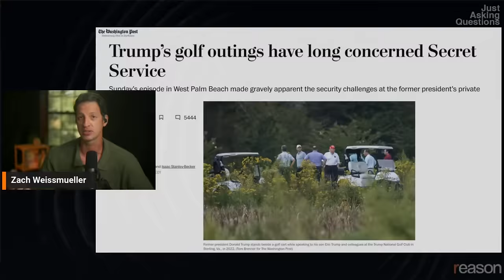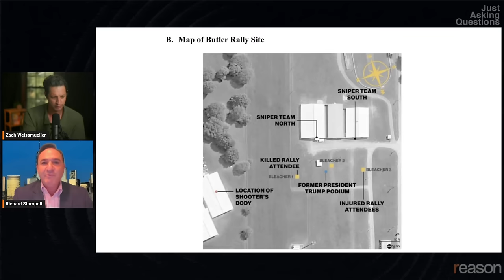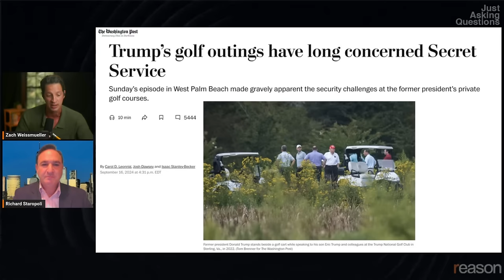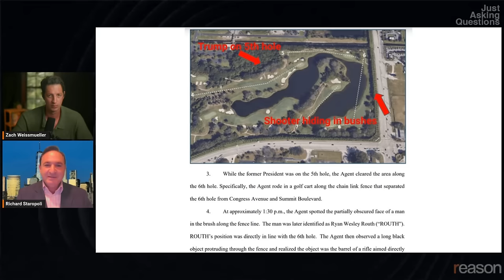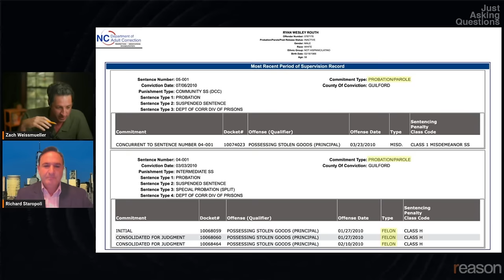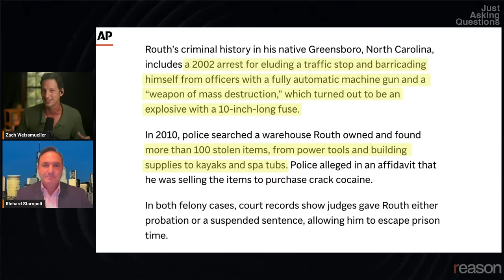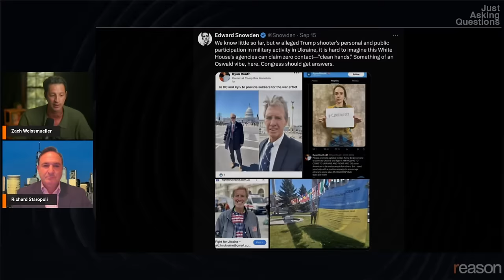What’s Wrong with the Secret Service? | Richard Staropoli | Just Asking Questions, Ep. 42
An ex-Secret Service agent explains what he thinks left Donald Trump vulnerable to two close-call assassination attempts within two months.

How well-protected is Donald Trump?

On July 13, Trump became the first U.S. president to be shot in more than 40 years, and the first to be shot during a campaign since 1912. Then, incredibly, the Secret Service stopped a second would-be assassin who was stationed with a rifle on the perimeter of Trump's golf course as the former president was one hole away: two unnervingly close calls in about two months. What's going on?

Some Republican lawmakers say Trump is under-protected and accuse the Biden administration of politicizing the Secret Service to intentionally put the president in danger. Media reports say that Trump has made the Secret Service's job too difficult by insisting on golfing on short notice at unsecured locations. The Secret Service says it's understaffed.

Today's guest will give us an insider's view of how the Secret Service works and what might have gone wrong. Richard Staropoli served as a special agent in the Secret Service for 25 years, served briefly as the chief information officer for the Department of Homeland Security under the Trump administration, and is now the senior managing director for Rivada, a telecommunications and satellite internet company.

–Sen. Ted Cruz suggests political agenda in Secret Service failures

–The Washington Post: Why Trump's golf course outings were of high concern for Secret Service

–AP News: 'Ticking time bomb': Those who raised suspicions about Trump suspect question if enough was done

Chapters:
00:00 Introduction
01:51 A veteran of the Secret Service reacts to the first assassination attempt
06:38 The lack of direct answers
12:35 How politicized is the DHS?
20:33 Why are these lapses happening right now?
25:57 The unique challenges of protecting Trump
29:51 Who decides how to allocate Secret Service resources?
39:17 The Secret Service is a bloated government agency
43:48 Incompetence, malice, or both?
54:07 The second attempt on Trump's life
01:03:07 DeSantis's state-level investigation
01:07:41 Alleged shooter Ryan Routh's background and connections
01:12:08 What are the needed reforms?
01:14:48 Final Question